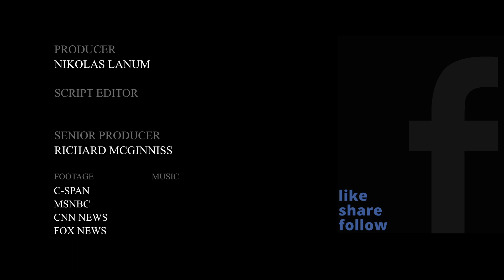Biden's Campaign Manager Gets Corrected Over What 'Constitutional' Means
During a recent interview on CNN, Jake Tapper corrected Biden campaign manager Kate Bedingfield multiple times over her assertion that Republicans working to install Judge Amy Coney Barrett to the Supreme Court was "unconstitutional."